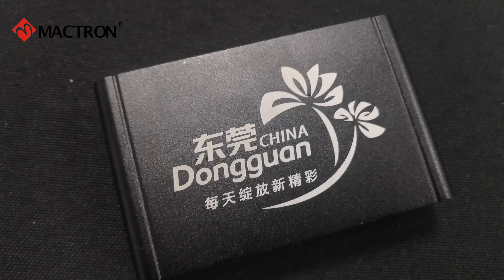20W/30W Red Color Fiber Laser Marking Machine